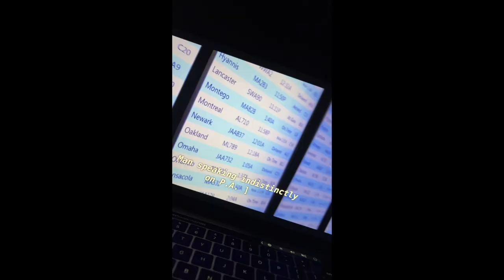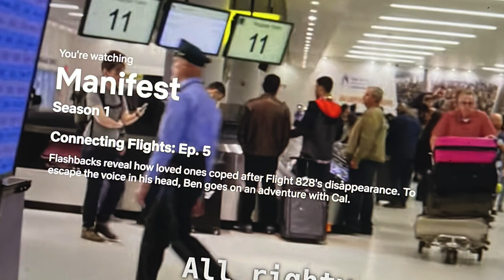LET'S CATCH A FLIGHT TO NEW YORK.. NEW BEGINNINGS |DTWC'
𝙃𝙞 𝘾𝙊𝘾𝙊𝙎,,
In today's serie I focus on why it's important to wait patiently on God's timing, especially for those who are in their healing phase, waiting to meet their spouse or in separation. God talked to me and wanted me to release this word for those who needs it.
LET'S CATCH OUR FLIGHT✈️

⪼𝙁𝙖𝙦 :
𝗔 𝗚 𝗘 : 24
𝗕 𝗜 𝗥 𝗧 𝗛 𝗗 𝗔 𝗬 : 15 Aug.
𝗟 𝗜 𝗩 𝗘 : The Netherlands (from Curaçao)
𝗦 𝗧 𝗨 𝗗 𝗬 : IBS and Management

⪼𝙈𝙪𝙨𝙞𝙘 𝙘𝙧𝙚𝙙𝙞𝙩𝙨